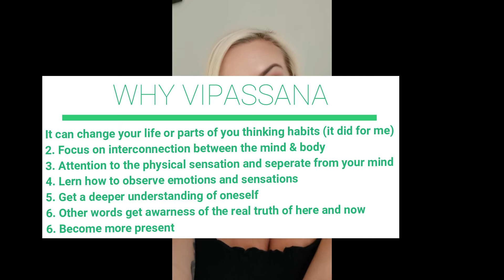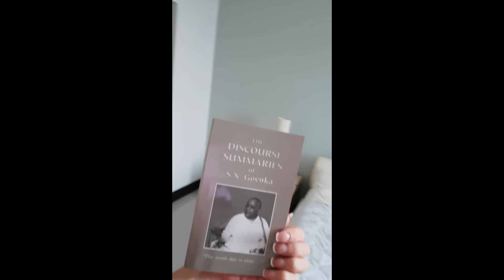My experience at a 10 day Vipassana meditation course in silence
I went to the states for a 10 day long Vipassana retreat in silence. Here is my honest review